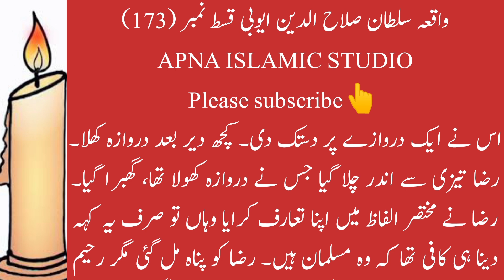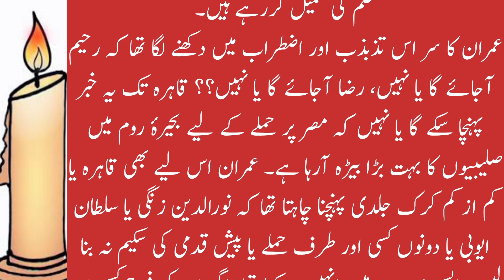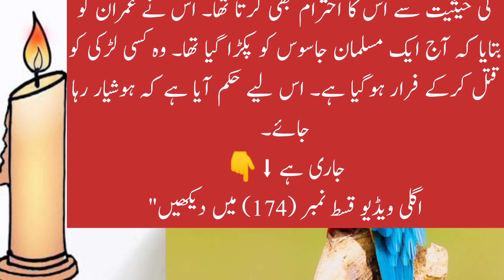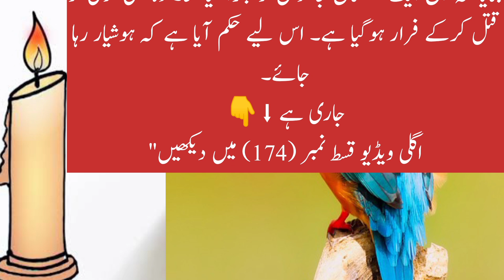Sultan Salahuddin Ayyubi episode 173| Hindi - Urdu | सुल्तान सलाहुद्दीन अय्यूबी प्रकरण 173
Bait ul Muqadas | Masjid Aqsa | salahuddin ayyubi Episod 173| History Of Islam | Urdu-HindiSultan salahuddin ayyubi - KINGDOM OF HEAVEN - [episode 173] - (hindi/urdu

Salahuddin (Saladin) and the Battle of HittinA divided Islamic world offered feeble resistance to the Crusaders who consolidated their hold on the eastern Mediterranean and imposed their fiefdoms on the region. The Seljuks, preoccupied with defending their eastern flank against the Afghan Ghaznavids, had thinned out their western defenses. The pagan Turkish tribes across the Amu Darya on the northeastern frontiers were a constant menace. The advancing Crusaders received valuable assistance from the local Orthodox and Armenian communities. The Venetians provided transportation. Faced with a determined offensive, Tripoli surrendered in 1109. Beirut fell in 1110. Aleppo was besieged in 1111. Tyre succumbed in 1124. The warring Muslim parties did not take the Crusader invasion seriously at this stage. They considered the Christians to be just another group in the motley group of emirs, prelates and religious factions jostling for power in West Asia.Meanwhile, the internal situation in Egypt went from bad to worse. Power had long ago slipped from the Fatimid Caliphs. The viziers had become the real power brokers. Notwithstanding the rout of the Egyptian army by the Crusaders and the loss of Jerusalem, al Afdal, the grand vizier was more interested in playing politics in Cairo than in recovering the lost territories. When the old Caliph Musta Ali died in 1101, al Afdal installed the Caliph’s infant son Abu Ali on the throne and became the de-facto ruler of Egypt. But this did not sit well with Abu Ali. When he grew up, he had al Afdal murdered. In turn, Abu Ali himself was assassinated in 1121.Egypt was like a ripe plum ready to be plucked. The Crusaders knew that control of Egypt would deal a devastating blow to the Islamic world. The local Maronite and Armenian communities would welcome them. From Egypt they could open land communications with the Christian communities in Ethiopia and command the trade routes to India. Several invasions of Egypt were launched. In 1118, the Crusaders landed in Damietta, ravaged that city and advanced towards Cairo. The Egyptians repelled the invaders but the resources consumed in defending their home turf prevented them from defending Palestine. The last Fatimid stronghold in Palestine, Ascalon, fell in 1153.صلاح الدین (صلاح الدین) اور حطین کی جنگایک منقسم اسلامی دنیا نے صلیبیوں کو کمزور مزاحمت پیش کی جنہوں نے مشرقی بحیرہ روم پر اپنی گرفت مضبوط کر لی اور خطے پر اپنی جاگیریں مسلط کر دیں۔ افغان غزنویوں کے خلاف اپنے مشرقی حصے کا دفاع کرنے میں مصروف سلجوقیوں نے اپنے مغربی دفاع کو کم کر دیا تھا۔ شمال مشرقی سرحدوں پر آمو دریا کے پار کافر ترک قبائل ایک مستقل خطرہ تھے۔ پیش قدمی کرنے والے صلیبیوں کو مقامی آرتھوڈوکس اور آرمینیائی کمیونٹیز سے قابل قدر مدد ملی۔ وینیشینوں نے نقل و حمل فراہم کیا۔ ایک پرعزم حملے کا سامنا کرتے ہوئے، طرابلس نے 1109 میں ہتھیار ڈال دیے۔ 1110 میں بیروت گر گیا۔ 1111 میں حلب کا محاصرہ کیا گیا۔ 1124 میں ٹائر دم توڑ گیا۔ متحارب